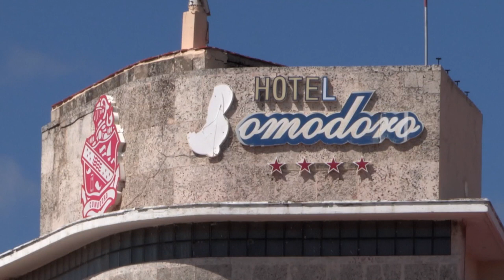Quarentena turística em Cuba | AFP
Quartos lotados de turistas esperando autorização para passear pela cidade. Esse é o quadro vivido em Havana, onde autoridades cubanas estabeleceram um protocolo em que estrangeiros e cubanos não residentes que chegam à ilha são obrigados a ficar isolados até o quinto dia.